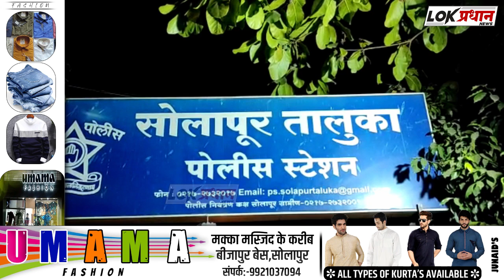सोलापुरात दुचाकीच्या धडकेत पती ठा-र;पत्नी वाचली